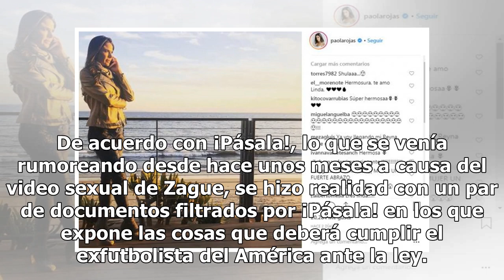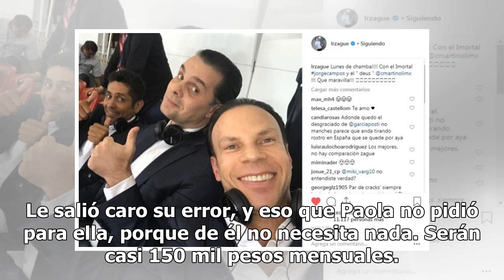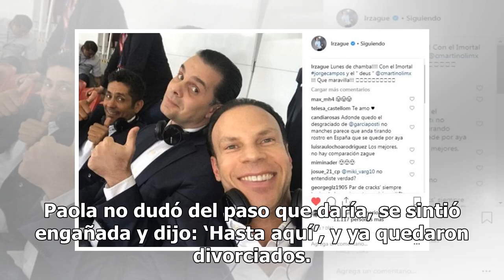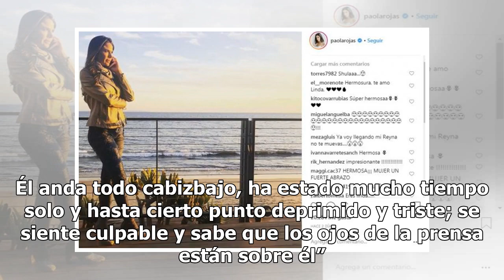Paola Rojas se la deja caer a Zague ganando millonaria pensión tras divorcio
Este martes TVNotas soltó una auténtica bomba, pues informó que la conductora de noticias de Televisa, Paola Rojas, y el máximo goleador del América y actual analista en TV Azteca, Luis Roberto Alves Zague, están divorciados y de paso, el exfutbolista tendrá que soltar una buena lana con la pensión ...